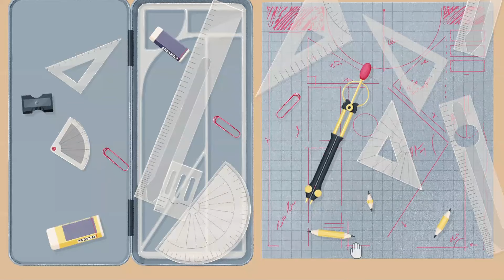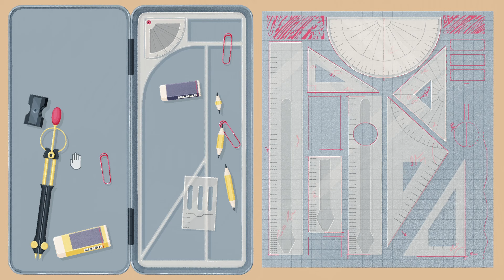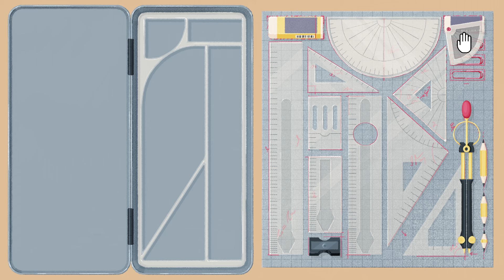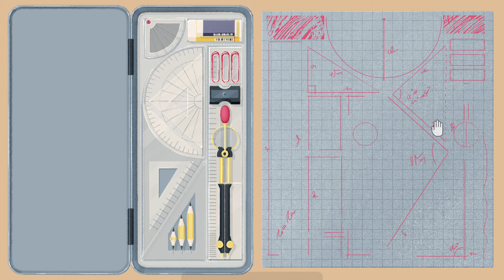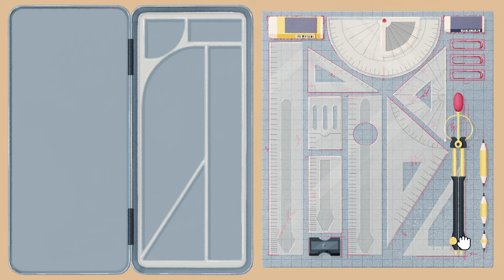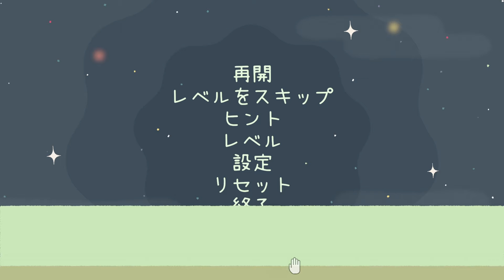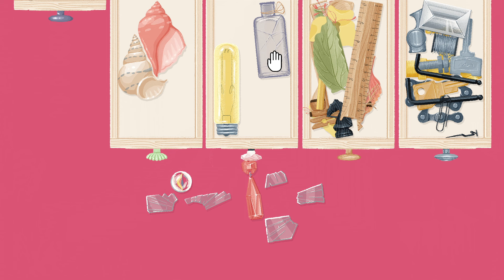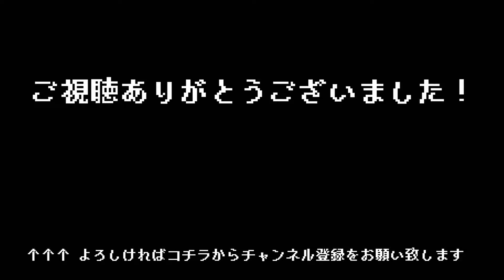#03【 A Little to the Left: Seeing Stars 】続々・ネコに邪魔されるパズルゲーム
■ A Little to the Left: Seeing Stars
ネコに邪魔されながら家の中をあの手この手で片付けるパズルゲームのＤＬＣ第二弾